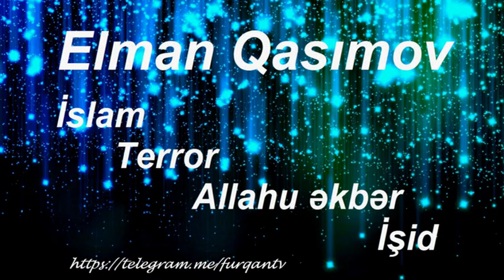Elman Qasımov - İslam - Terror - Allahu əkbər - İşid